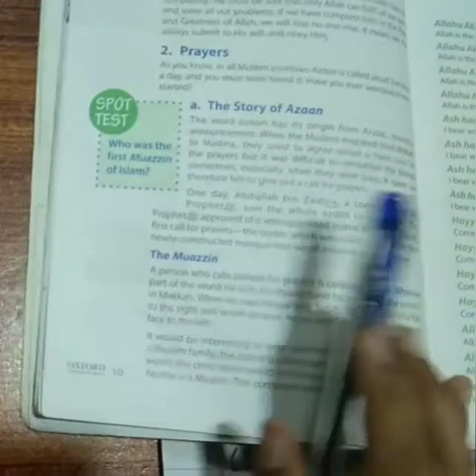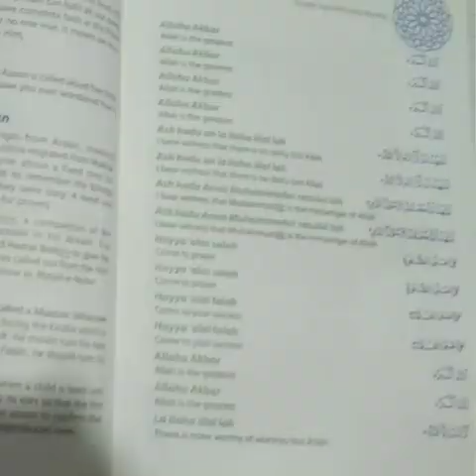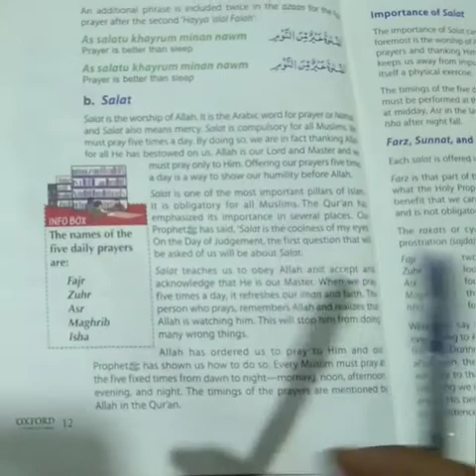VI Islamiyat Chapter 2 Faith and Prayers, Story of Azaan, Salat 19th April, 21